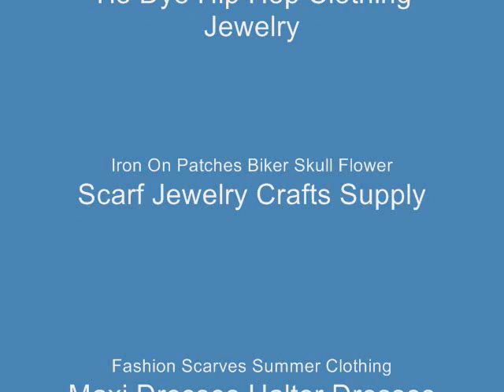jewelry supplies wholesale wide bangles silver tone WholesaleSarong.com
USD$1.35 each
Product code: bracelet41mix
assorted design wide bangles in matt silver tone
open adjustable sizes fits most wrists
approximate width: 2 to 2.25 inches
mixed designs randomly picked by our warehouse staffs

jewelry wholesale supplies
silver fashion jewelry supplies
wholesale bangles
wholesale bangle bracelets
bangle bracelets wholesale